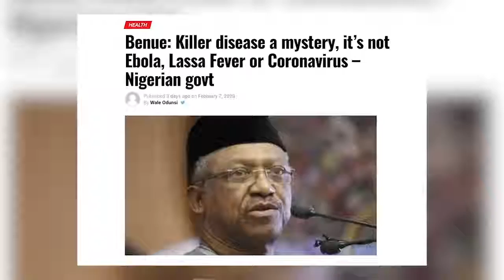尼日利亚不明疾病致15死，已排除埃博拉